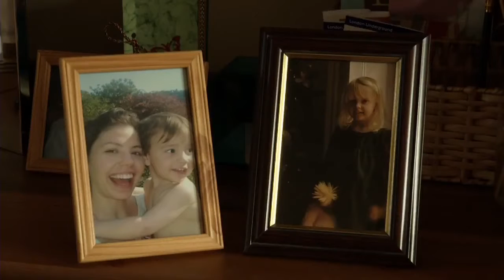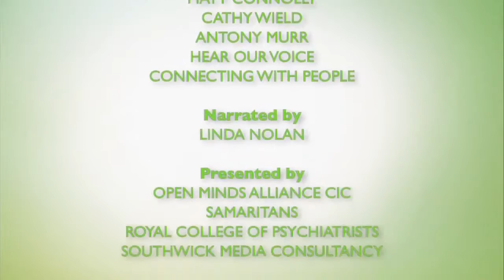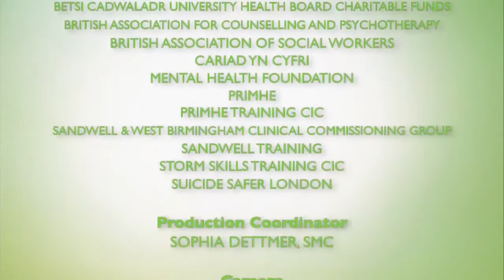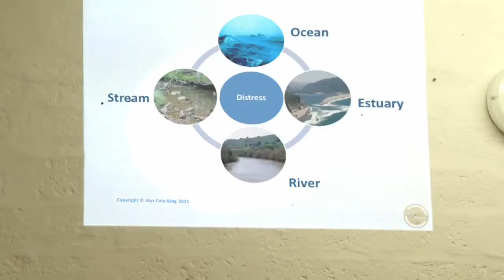LONELINESS CAN BE FUNNY!! | How To Cope With Boredom And Loneliness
Real life stories from people who have coped with depression and survived suicide. U Can Cope features compelling stories with commentaries from Dr Alys . Real life stories from people who.

How would you Cope With Boredom and Loneliness after 30 years? One Chance ▻ ▻Twitter : ▻Instagram: .

When the global population reaches 9 billion people, how will the Earth cope? Sir David Attenborough explores the changing demographics of Earth over the next 40 years. Thought provoking clip.